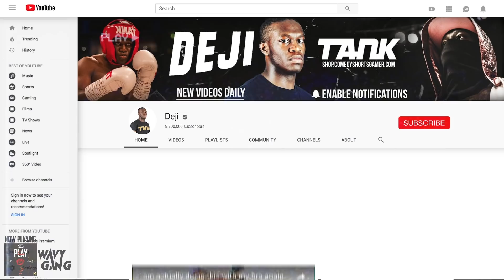GIRLFRIEND TAKES LIE DETECTOR TEST!! (EXPOSED)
FOLLOW ME AND I'LL FOLLOW YOU BACK!!

TURN ON NOTIFICATIONS FOR A SHOUTOUT IN MY VIDEOS!

If you see this comment, type Lego